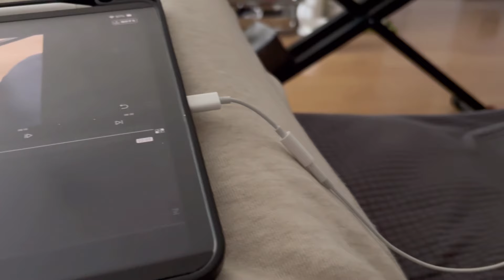保護猫たちの毛繕いと、オレのベッド…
5月中旬のニャンズ。

【地域猫】とは…

🐈「飼い主のいない猫トラブルを解決するために」

🐈さくらねこ♥ＴＮＲとは (TNR先行型地域猫）

1匹でも多くの子が食べ物に困らず、蚊に集られず、